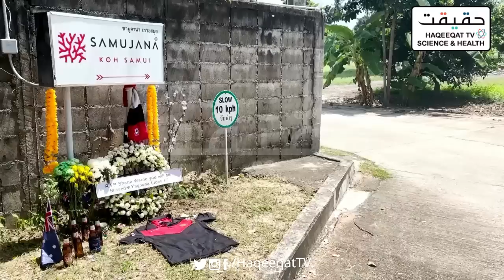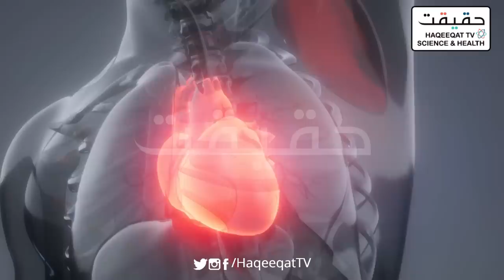What Happened to Legendary Spinner of Australia Shane Warne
Shane Warne is the man who set some rules for spinning and he was one of the finest cricketer in the world.